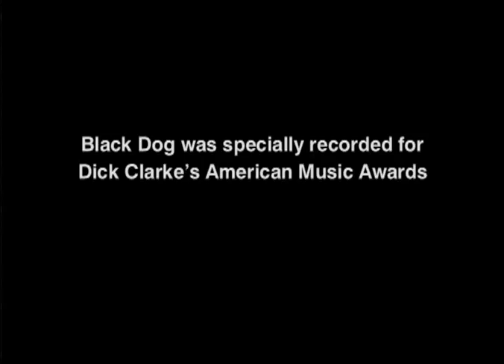Led Zeppelin Reunion - Black Dog (Rare Video)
Remember Unledded? This first special reunion of the "big half" of the band Led Zeppelin made possible for every fans to see them live.

Here's just a snippet of what they did during this period of nearly one year, a video of the well known Black Dog played by all the band made up especially for this reunion.

Some kind of foretaste before the 2007 event!

Robert Plant : Vocals
Jimmy Page : Electric Guitar
Charlie Jones : Bass/Percussion
Michael Lee : Drums/Percussion
Porl Thompson : Guitar/Banjo

Recorded by Richard Wagstaff "Dick" Clark for American Music Awards.

MORE IN MY VIDEOS